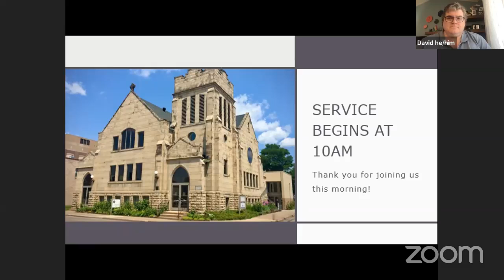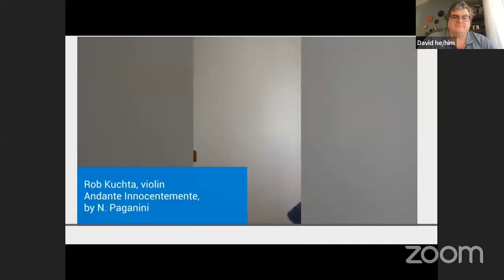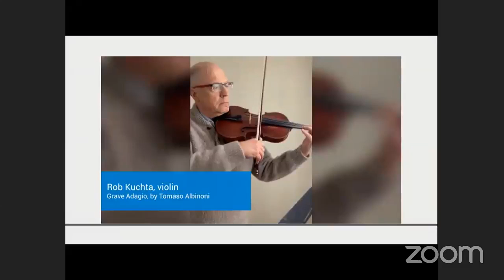Sunday Service 1.23.22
Speakers: Debbie Campbell, Jessi Peterson and Phil Swanhorst

"Community Ministry Sunday"
Each year we invite members to share the work they do in the
community that embodies their UU values and personal
beliefs. Community Ministry Sunday is an opportunity to
celebrate the work of those who engage actively in building
the world we want to live in.